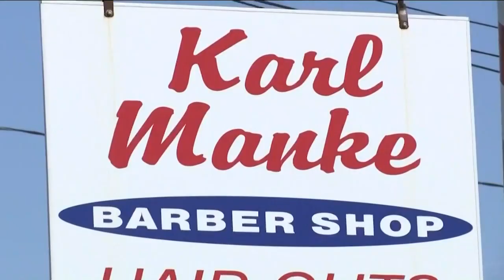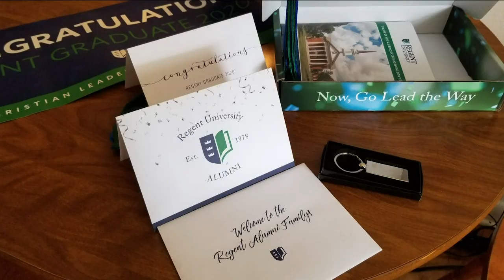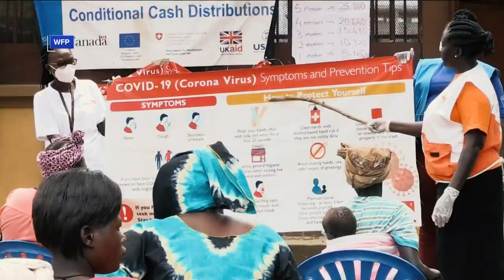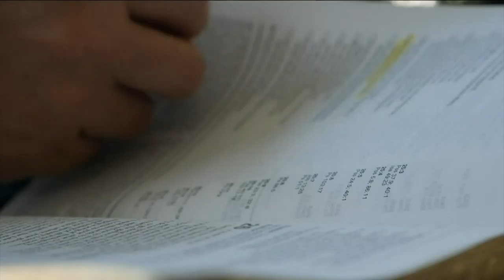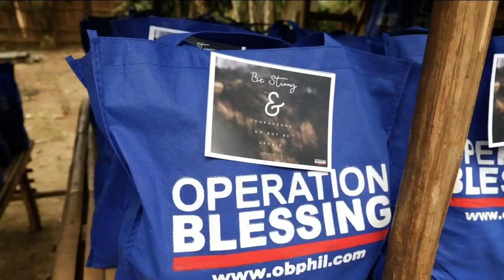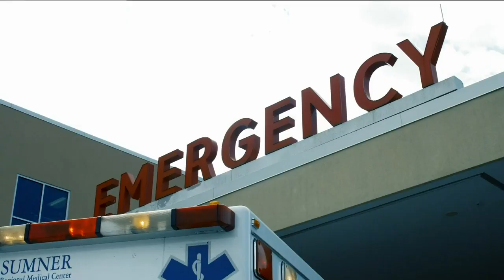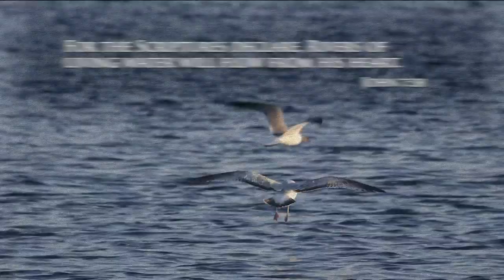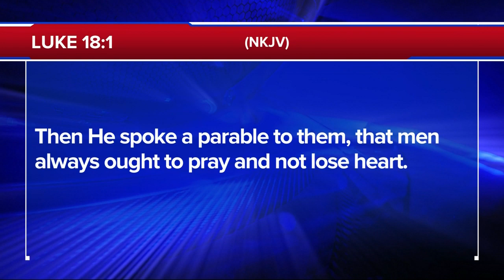The 700 Club Special Broadcast 05/11/20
On today's 700 Club broadcast, you'll experience real-life stories of people who have had miraculous interventions and personal breakthroughs. Plus, you'll hear positive stories of COVID-19 relief efforts.

When you become a CBN partner, you'll receive CBN's newest DVD: "Do You Need a Miracle? Real Life Stories of God at Work Today." You'll hear stories from real people who faced life-or-death situations and saw God intervene and protect in amazing ways.